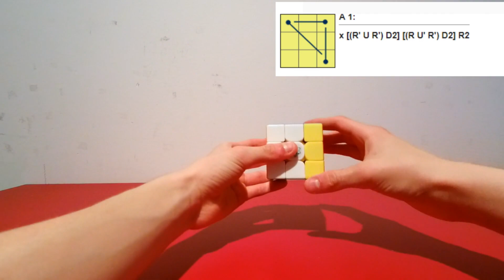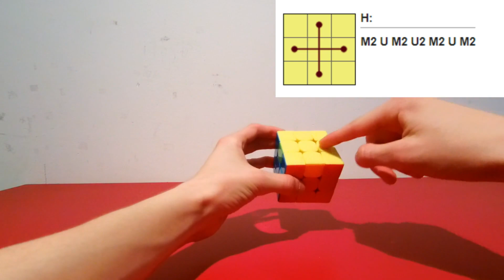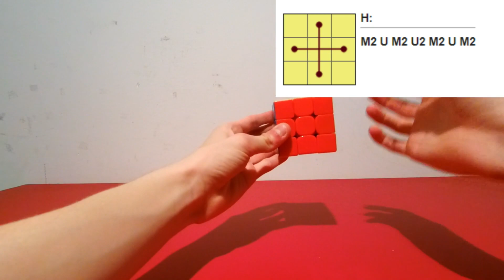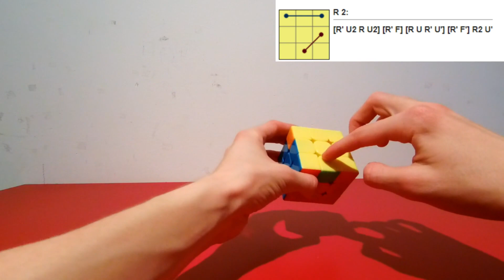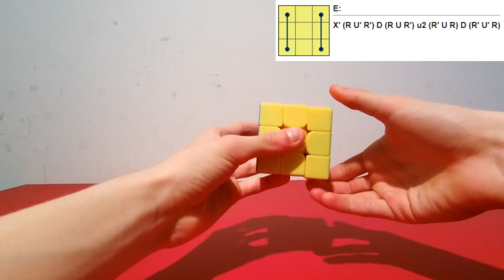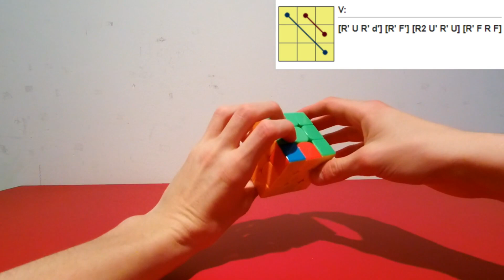3X3 Rubikova Kocka Vsi PLL- Algoritmi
V tem videu vam bom pokazal vseh 20 PLL- algotrimov iz metode CFOP.